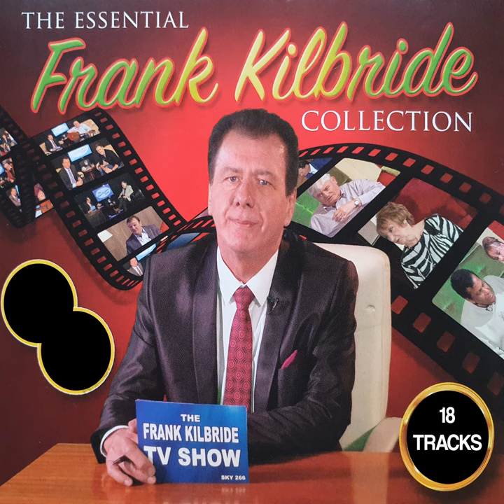Longford Boys in Blue and Gold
Longford Boys in Blue and Gold · Frank Kilbride

The Essential Frank Kilbride Collection